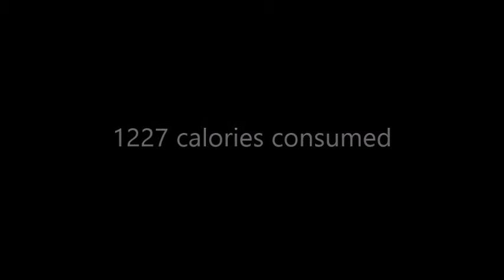Adventures in Fitness Year 2 Day 352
Another rest day as I am sore.

My Links